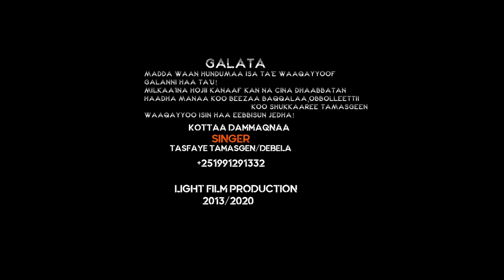Tasfaye Tamasgen || Kottaa Hin Dammaqnaa || New Afaan Oromo Gospel Song 2020 FAARUU CHRISTIAN MEDIA